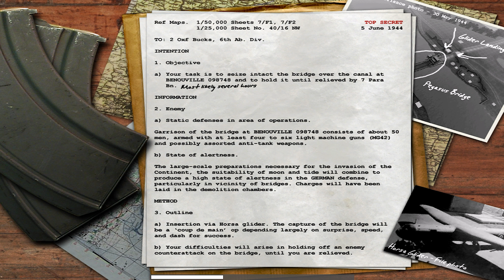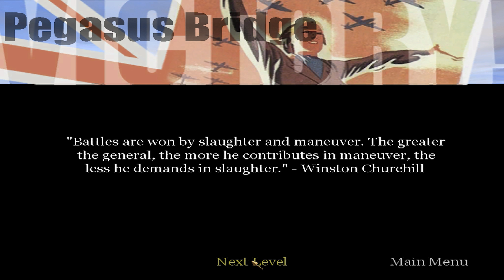Call of Duty - British Mission 9: Pegasus Bridge - Veteran Difficulty - 4K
⬛️ "Pegasus Bridge" is the ninth campaign mission in Call of Duty, and the first of the British campaign. The 6th Airborne's objectives are to liberate Pegasus Bridge over the Caen Canal.

⬛️ Location: Benouville, France

⬛️ Objectives
* Clear the area of enemies and secure both ends of the bridge.
* Capture the bunker.
* Regroup with Captain Price.
* Find an army engineer.
* Get back to the flak gun with the army engineer.
* Use the Flak88 gun to destroy the tank.

🔴 Time Stages
0:00 Cutscene - Briefing
1:55 British Mission 9: Pegasus Bridge - Veteran Difficulty

Kavendine 🟦⬛️🟩